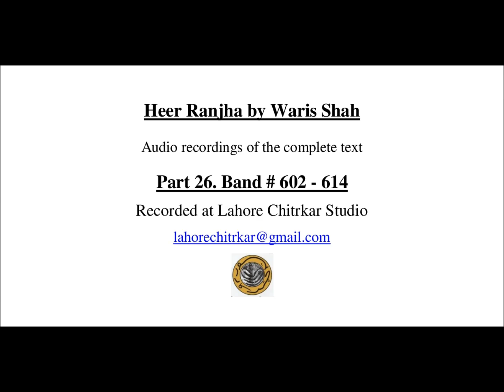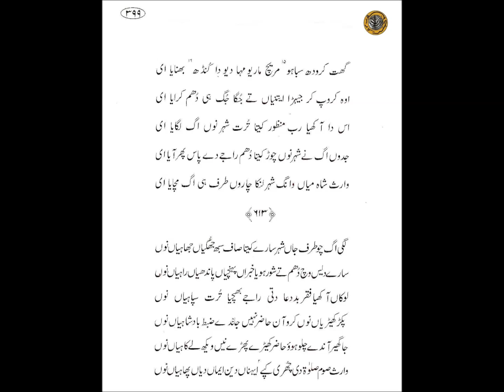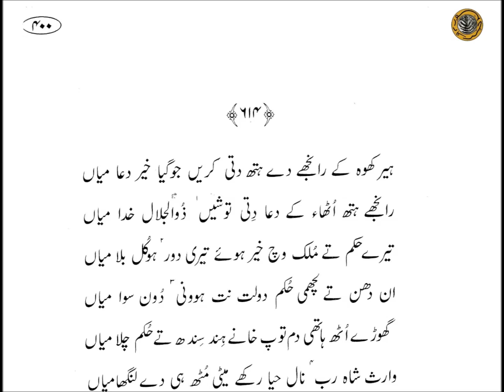Heer Ranjha 026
Audio recordings with accompaning texts of the complete 'Heer' by Waris Shah.